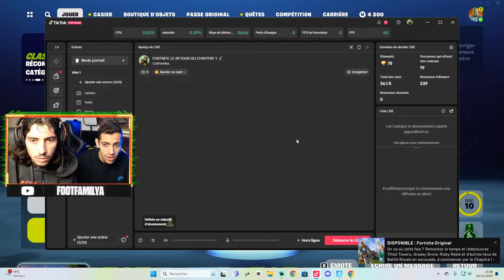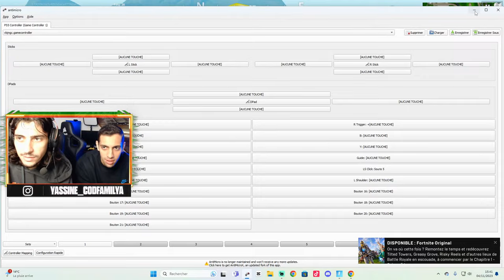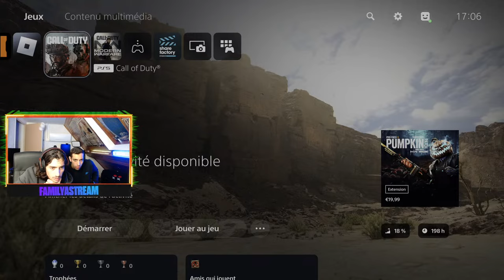1 KILL: 1 MEGA PIMENT SUR FORTNITE CHAPITRE 1 !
Code map only up: 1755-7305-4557

Réseau:
『』Code créateur: Familya